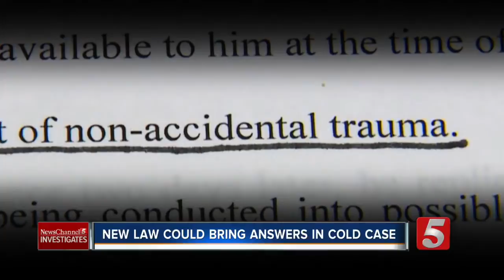New Law May Clear Way For Second Autopsy In Cold Case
A new state law could bring prosecutors one step closer to finding answers in a 15-year-old cold case.